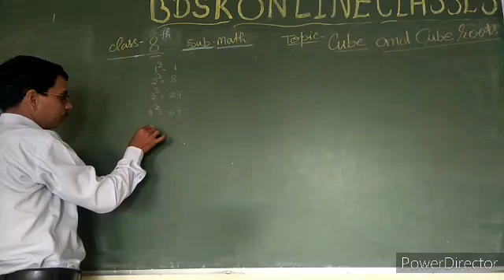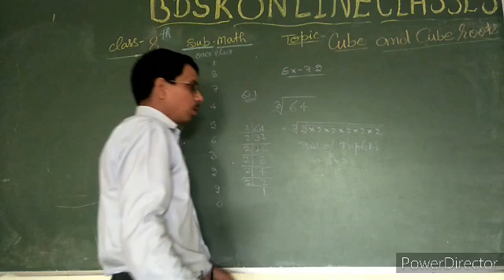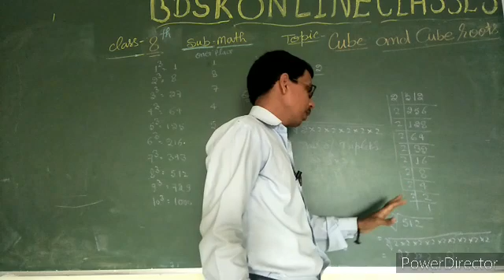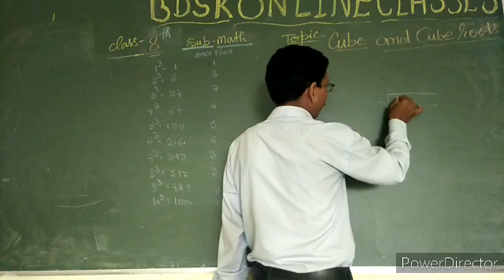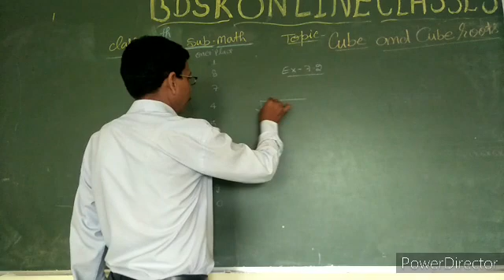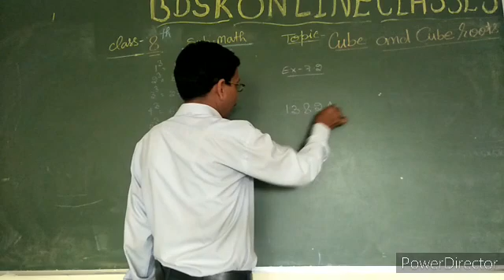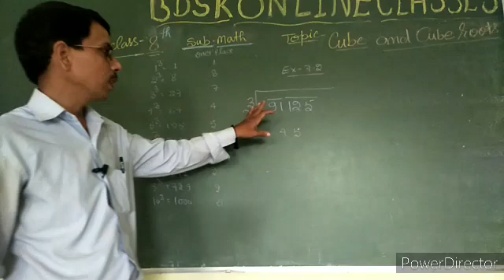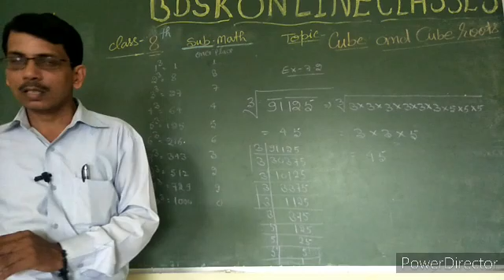Cube and cube roots part2nd for class8th By R.C.Pathak